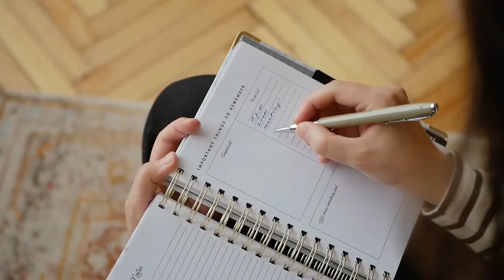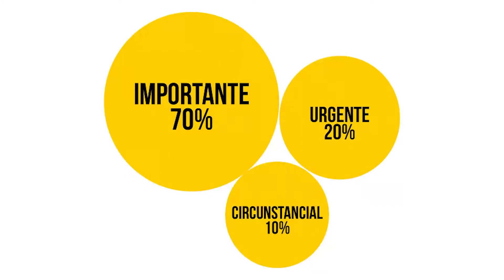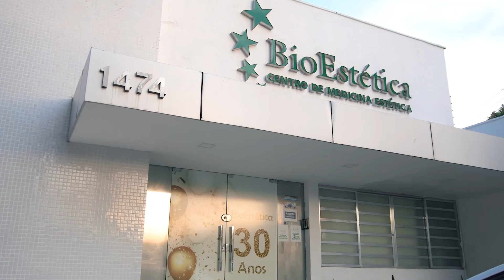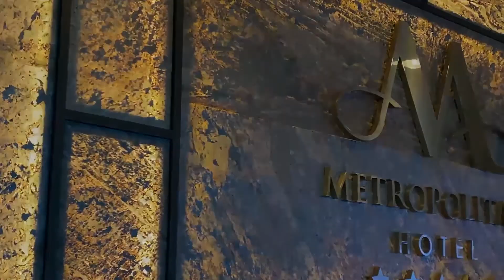PROGRAMA CONVERSA COACH - 16.01.22